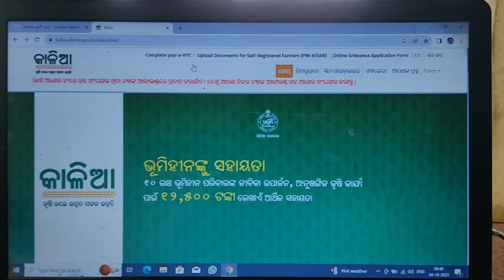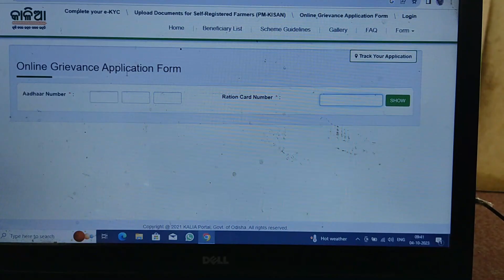Kalia Yojana Apply Start | Kalia Yojana Online Apply Start | Kalia Yojana Apply Online 2023